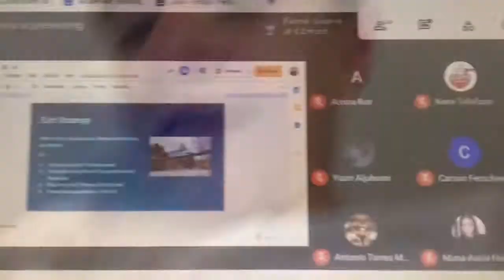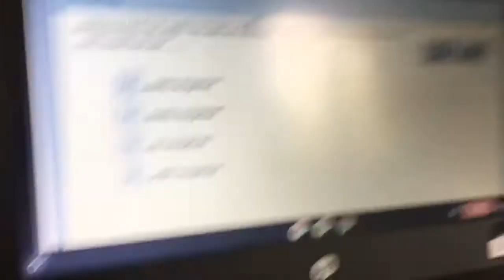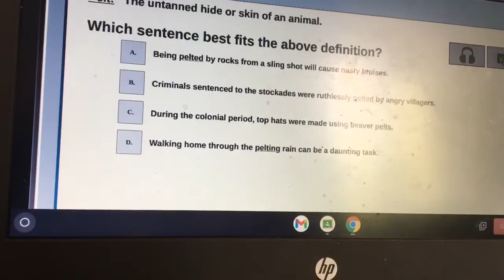S14 Ep 130 Online School